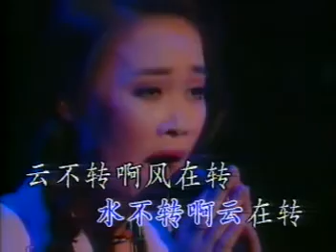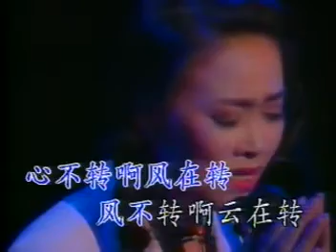那英 山不轉水轉